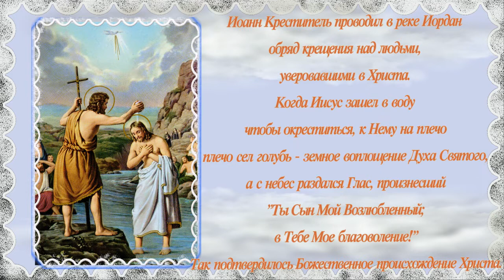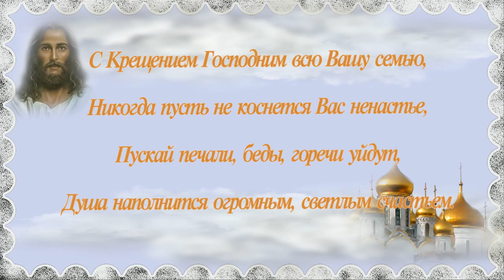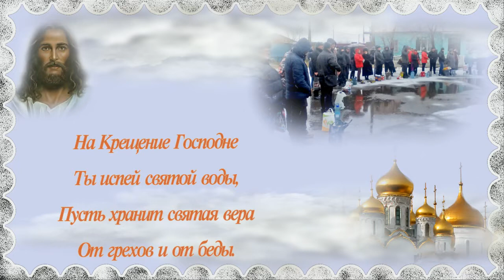С КРЕЩЕНИМ ГОСПОДНИМ поздравляю!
С  КРЕЩЕНИЕМ  ГОСПОДНИМ - поздравляю

Искренне рада каждому, кто подписывается на мой канал. Делитесь со своими друзьями понравившимися работами За ЛАЙК(пальчик вверх) отдельное СПАСИБО! Я благодарна авторам за возможность их использования. Все работы можете посмотреть на моем канале